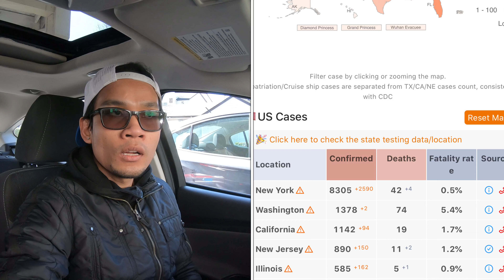🔴อเมริกาวันนี้🇺🇸EP.1|หนักขึ้นเรื่อยๆ|เราจะผ่านมันไปด้วยกัน|ชีวิตในอเมริกา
สถานการณ์ประเทศอเมริกาล่าสุด